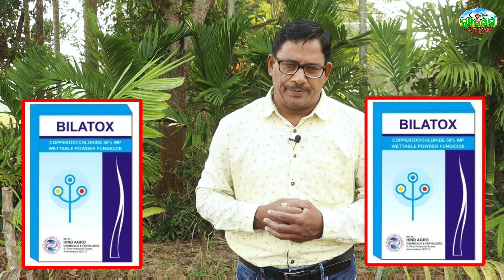Fertilizer for arecanut tree ଗୁଆକଷି ଝଡ଼ିବ ନାହଁ 5-7ଲକ୍ଷ ଲାଭ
What is the best chemical for Arecanut?
How can I improve my Arecanut
What is the biofertilizer for Arecanut
Arecanut needs fertilizer for its growth and fruit formation
Organic Fertilizer as well as Chemical Fertilizer should be applied
More than 5years of plant apply 12-15 kg FYM per plant
220gm of Urea
200 gm of SSP and
235 gm of Potash per plant should be applied
Micronutrients like Arecanut Special should be applied 100gm per plant per year
Fruit rot in arecanut reduces yield by nut dropping
Aphids suck saps from fruit and flower results fruit dropping
It should be managed by using fungicide and pesticide

Krushi Sampada Youtube Channel Is Providing Information & technology To The Poorest of The poor Farmer
Regarding Agriculture Horticulture Animal Husbandry & Fishery Sector .

* Also Providing Low Cost Technology To The farmers On Integrated Pest & Disease management
* Cultivation Practises Of Different Crops
* High Yielding Varities Of Different Crops
* Use Of organic Pesticide Fungicide & Fertilizer Ecofriendly
* Increasing Production & Productivity Of Soil By Maintaining Soil Fertility